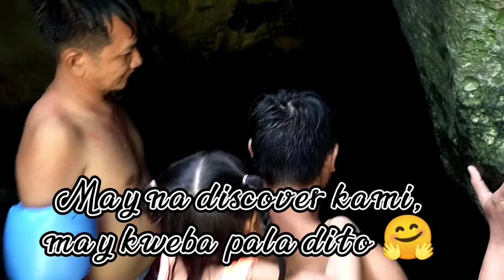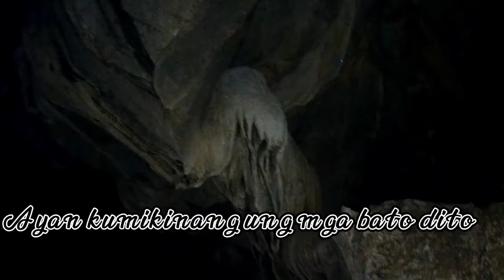PUPOT BUKAL TANAY RIZAL/ MAY CAVE NA MAGANDA